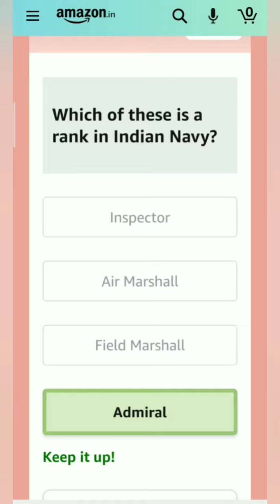Amazon Indian Navy Day Quiz, answer and win, win 50000, Quiz on November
Take care🤗